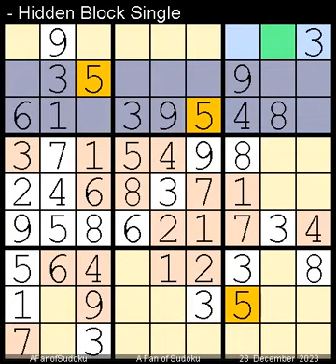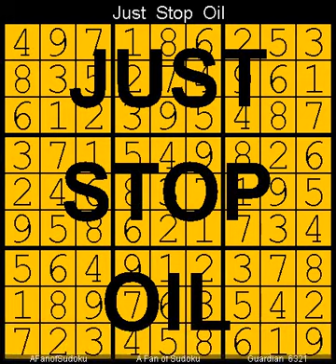How to Solve Guardian Sudoku Hard 6321 December 28, 2023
Description

- Cheers

سودوكو
ซูโดกุ
数独
스도쿠
судоку
सुडोकू
സുഡോകു
סודאָקו
ਸੁਡੋਕੁ
சுடோகு